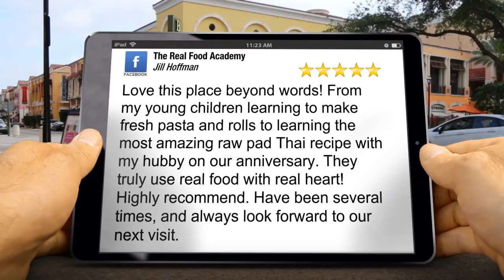5 Star Review by Jill Hoffman for The Real Food Academy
5 Star Rating

Love this place beyond words! From my young children learning to make fresh pasta and rolls to learning the most amazing raw pad Thai recipe with my hubby on our anniversary. They truly use real food with real heart! Highly recommend. Have been several times, and always look forward to our next visit.

The Real Food Academy
We are located at:
570 NE 81st Street